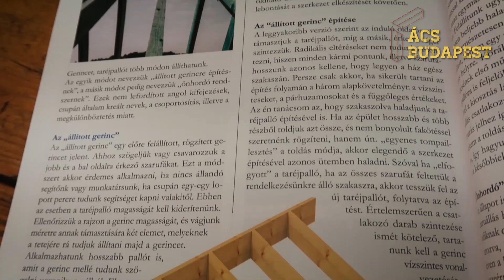Az alaptól a festésig - (mű)SZAKI ELLENŐR(zés) és a betonpumpa - 3. RÉSZ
A 3. részben Rezsnyák Péter a Szakiellenőr látogatott el hozzánk, javaslatokat tett, hibákat fedezett fel, amelyeket javítottunk, azt követően pedig megérkezett a beton is!

Ha szeretnéd támogatni a videós munkásságom, azt most itt, az alábbi linken megteheted!

Partnereink:
Építőanyag:
Tetőfólia:
Látogasson el a tetőfólia gyártójának weboldalára: